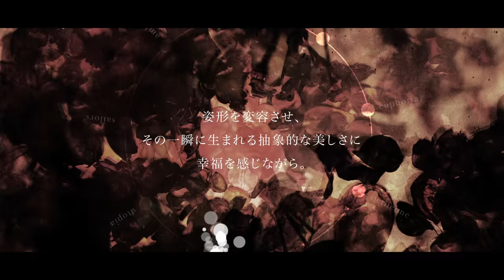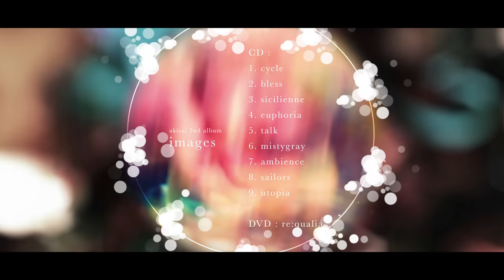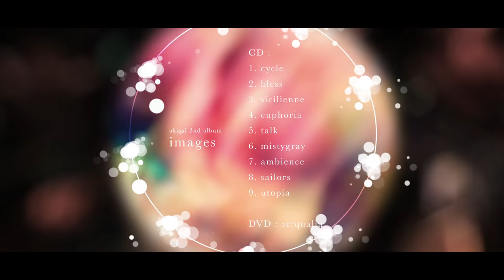akisai - images (Trailer)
2015/10/10 RELEASE
akisai - images (CD/DVD)

The imagination towards ideal moves freely around the world as all living-life circulates.
Feel the blissful moment of abstract beauty, from undergoing metamorphosis.
Sound and visual interacts beautifully in the long-awaited second album by akisai.

Akisai, a sound and visual performance duo unit, released their second album “images” packaged in two discs including sound (CD) and visial (DVD).
Composition style of using guitar, piano, synthesizes are continuously used from previous album, but more sound of trumpet, flute, and other wind instruments are featured in this album. To enrich the musical expression in this piece of work, a sound artist Suzuki used various instruments from his wide range musical background, which created not only the basis of “akisai sound”, but brings an expectation to their future works.
A thirty-one minutes visual track “re:qualia” included in DVD, shows a concept of reconstructing the akisai’s worldview consists of the abstract images created from layered visual elements and sound elements with different perspective. The visual is formed from three composition works; ‘bless’, ‘mistygray’, from this album “images” and ‘theory’ from previous album “colors”. A visual artist Nakaie sublimates those sound images from each track into visual images with his own senses. To search for possibility of creating a new notion of sharing by connecting to mutual senses, and one invisible string will be tied up with the viewer’s sense lying deep inside.
As said in the album title “images”, it is produced after the various attempts of conversation between sound and visual, and will stimulate listener’s imagination richly.
A&R by Akira Kosemura, mastering and engineering by Hiroshi Iguchi, and photography and artwork by Shin Kikuchi, continued to be in charge from their previous album.

[CD]
1. cycle
2. bless
3. sicilienne
4. euphoria
5. talk
6. mistygray
7. ambience
8. sailors
9. utopia

[DVD]
re:qualia

Schole Inc.